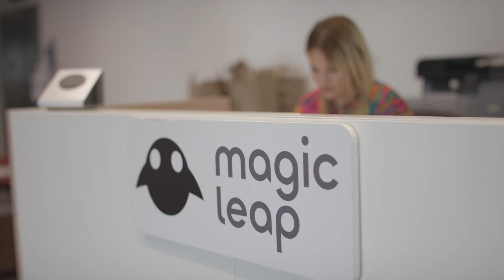Magic Leap | How It All Began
Magic Leap was born on a road trip that has taken us all over the globe and into the future. The whole story is coming soon. Here’s part one.

To stay up-to-date on AR advances, product updates, announcements, and more, sign up for our news and updates.